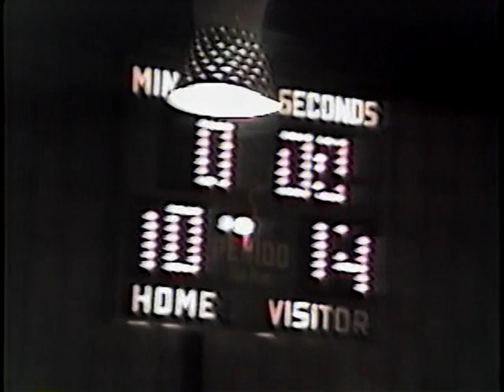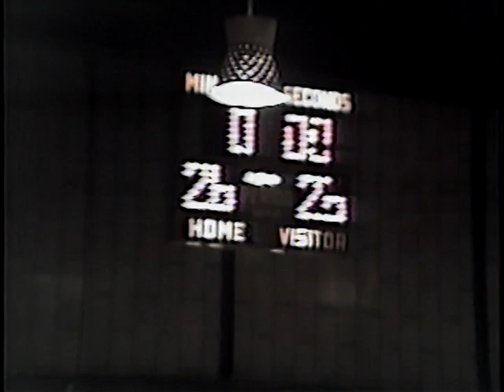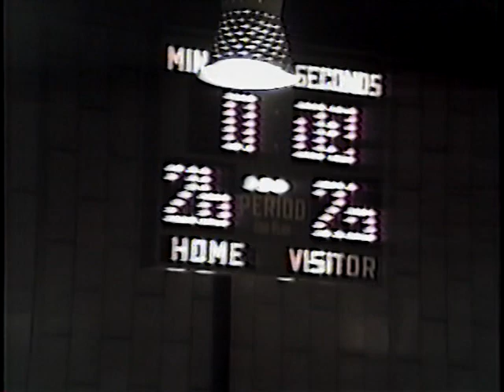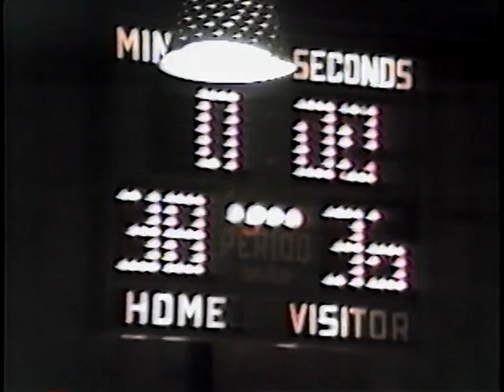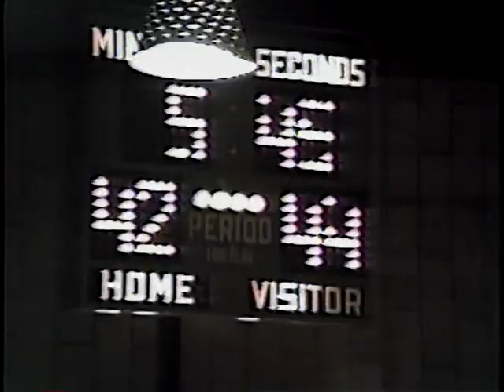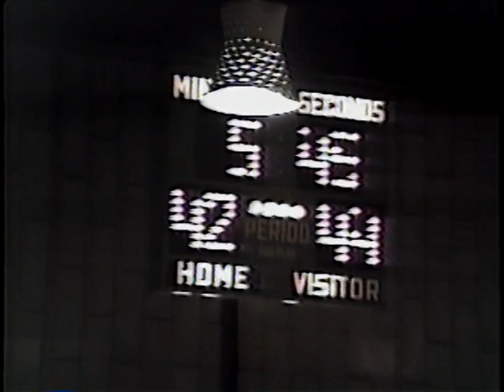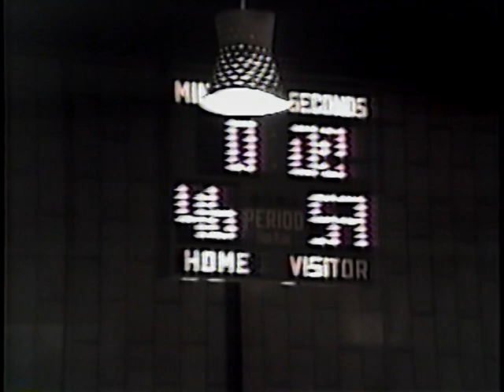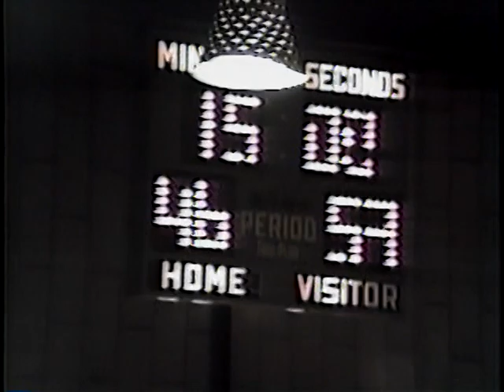1986-87 Bourne High School JV Basketball Game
Another classic video from the Savage Video Vault!

1986-87 Bourne High School JV Basketball Game